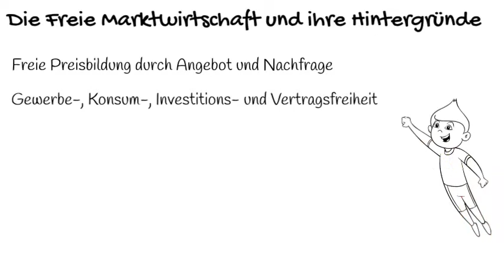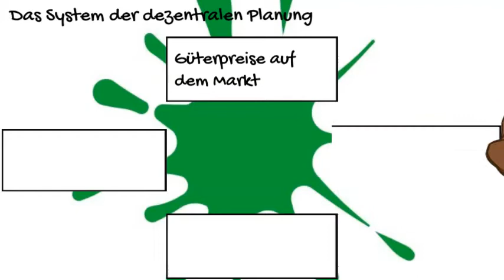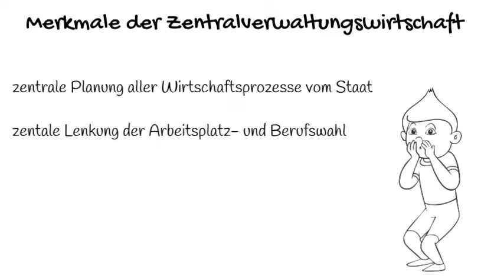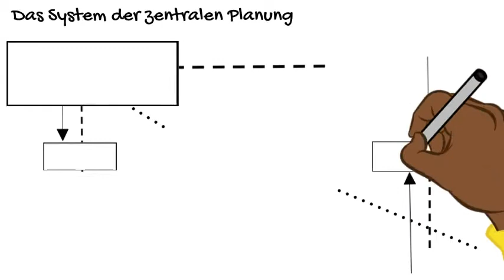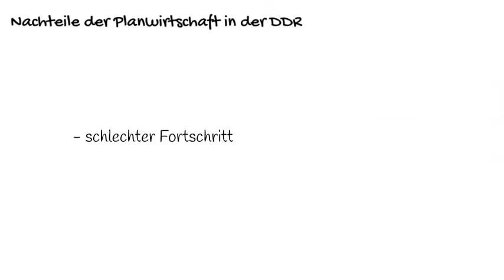Wirtschaftssysteme erklärt!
Wirtschaft; Klasse 10
Was ist ein Wirtschaftssystem?
Die Freie Marktwirtschaft und Ihre Hintergründe
Die Aufgaben des „Nachtwächterstaats“
Das System der dezentralen Planung
Merkmale der Zentralverwaltungswirtschaft
Das System der zentralen Planung
Vorteile bzw. Nachteile beider Wirtschaftsformen